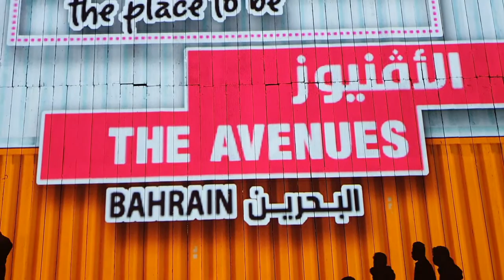GOT: Bahrain Independence Day Celebration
Bahrain Independence Day Celebration for year 2020 Month of December.
A lot of people attended, social distancing compromisef.